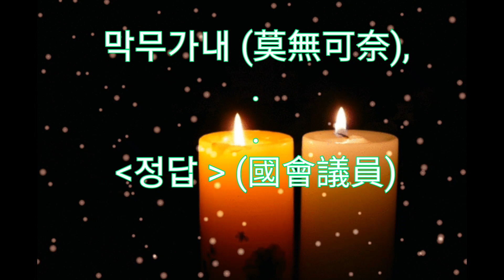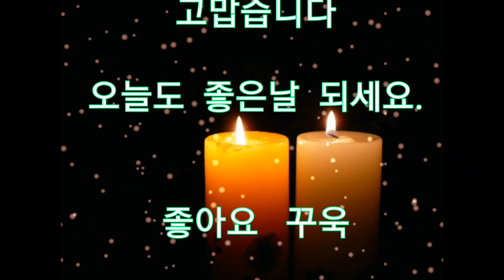(유머)뭣도 모르는것이 국회의원?